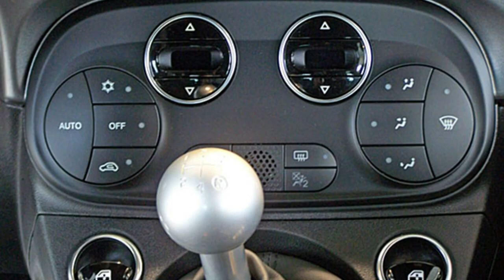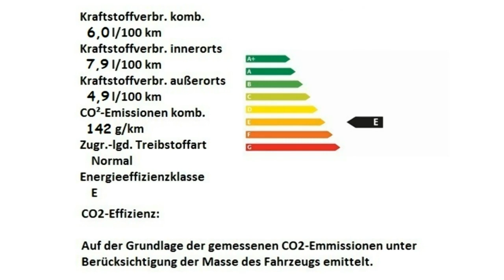Abarth 595 MY19 Turismo Motor Village Berlin jetzt Stell.